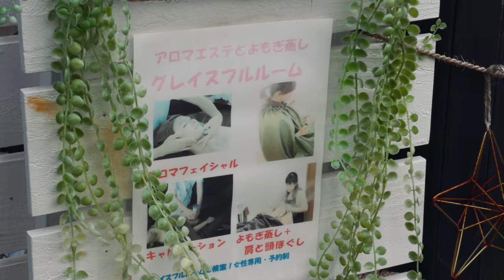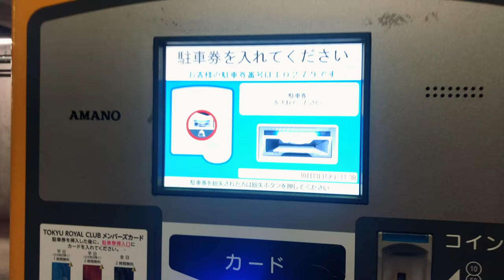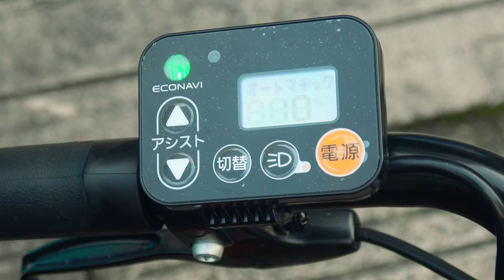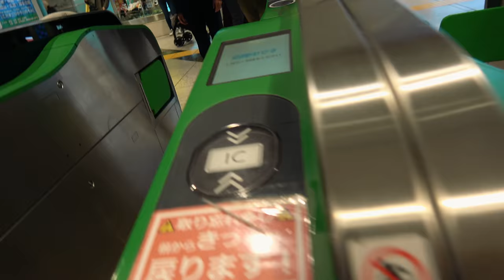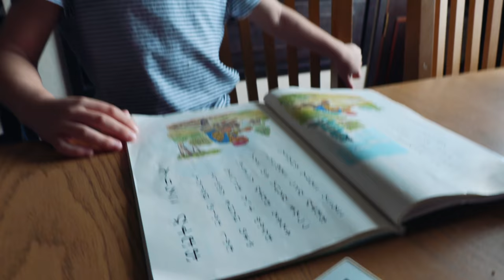How We Get Around in Japan 🚆| Life in Japan Episode 78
Japan has one of the most developed public transportation systems in the world.  From it's sprawling train network with access to nearly every populated center to its' expansive road network, there's a lot of ways to get around in Japan.  But what ways are most practical and useful to us?  Are they affordable?   In the end, does Japan's transportation system really deserve to be called one of the best on in the world?  In this episode of Life in Japan we'll answer the question that many of you have asked: how do we get around in Japan?

Nate's Instagram: NateReutter
Ruth's Instagram: RuthReutter
Japanese Translation Team: Ryoji & Miruka